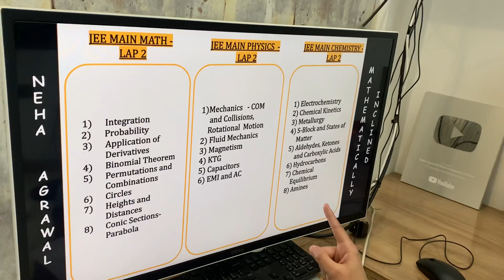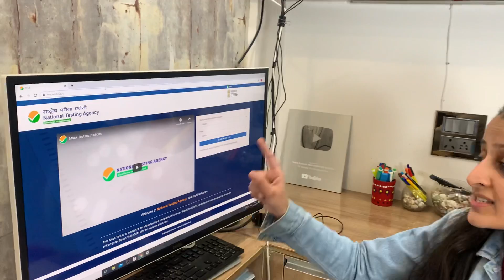JEE MAIN 2021: 200+ STRATEGY: COMPLETE 50 DAYS PLAN: PHYSICS CHEMISTRY MATHS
JEE MAIN 2021: 200 PLUS STRATEGY: COMPLETE 50 DAYS PLAN: PHYSICS CHEMISTRY MATHS

PLAYLIST: JEE MAIN 2021 MATH REVISION IN 1 SHOT WITH HANDWRITTEN NOTES, TRICKS, PAST YEAR QUESTIONS and QUESTION BANKS

PLAYLIST FOR DETERMINANTS
To find Determinant of a 2X2 and 3X3 matrix